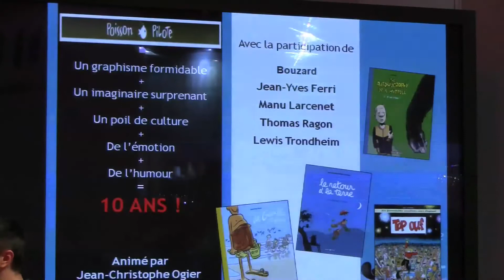Débat avec Bouzard, Ferri, Trondheim et Larcenet au Salon du Livre 2010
A l'occasion des 10 ans de la collection Poisson Pilote, était organisé au Salon du Livre de Paris un débat avec quatre auteurs de la collection : Lewis Trondheim, Manu Larcenet, Jean-Yves Ferri et Guillaume Bouzard), débat animé par Jean-Christophe Ogier (France Info). Attention second degré !!!